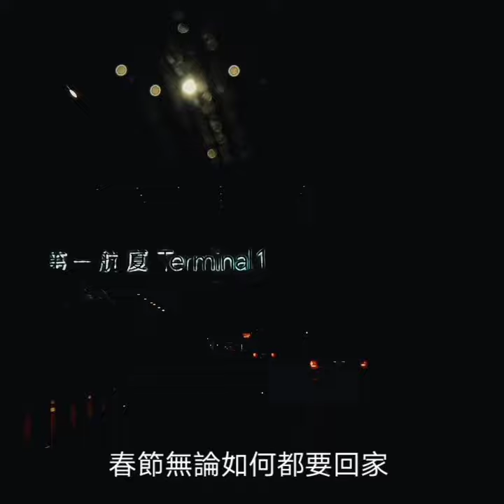亞馬遜高山百岳接駁（機場接送）之新年快樂